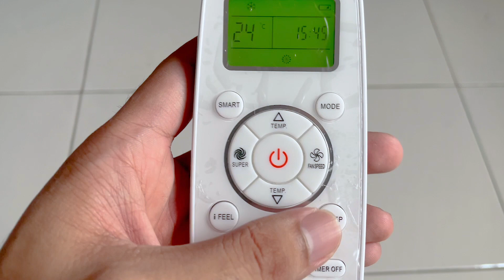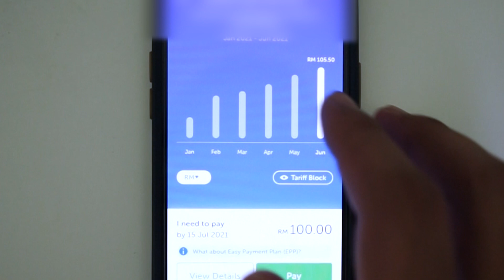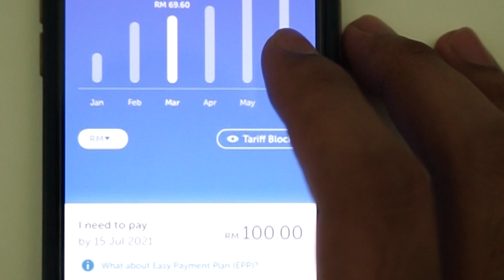AIRCOND HISENSE 1.5HP MURAH PALING LARIS DEKAT SHOPEE productreview hisense #1.5hp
Cuaca panas ni nak tak nak supaya anak-anak tidur selesa terpaksa juga pasang aircond. Kalau tak jawabnye tak tidur la saya dengan wife sebab diorang duduk merengek.

Kalau korang nak beli boleh pergi link dekat bawah terus ke shopee